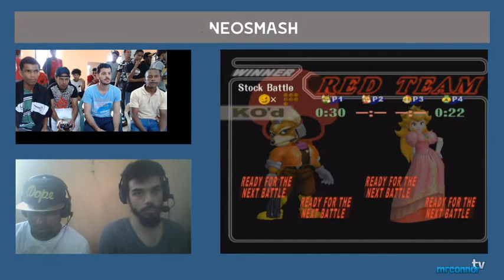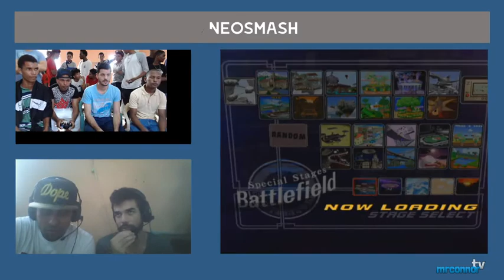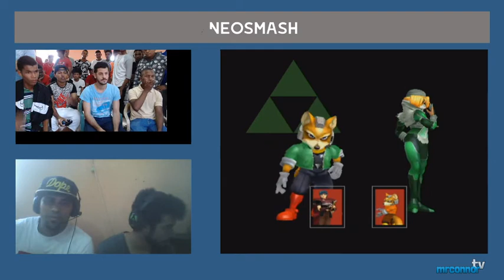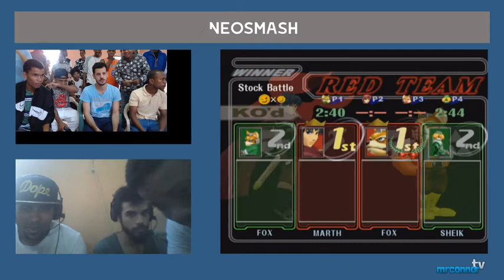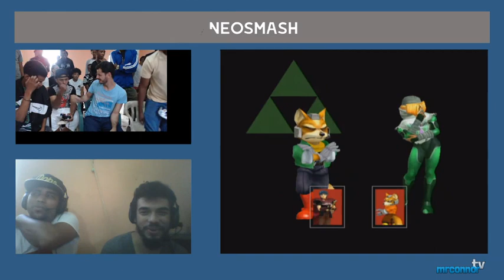SSBM - Elie/Lein VS Hamer/Matos - NeoSmash 2018 Losers Finals